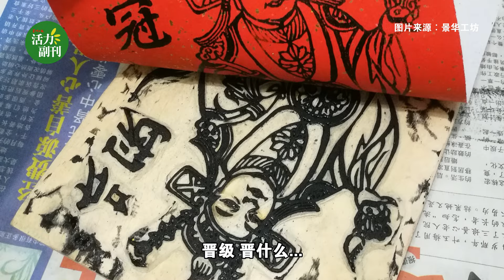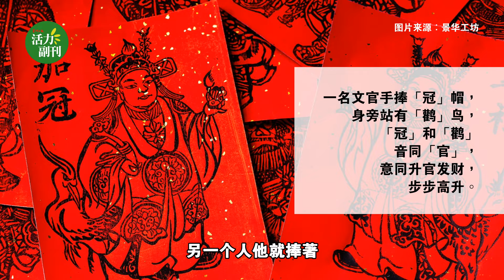木刻版画——门神背后的习俗演变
每逢过年过节，人们总会习惯购买一些年画，贴在门口或墙上，除旧布新，趋吉避凶。然而，市面上所看到的大部分年画，都是使用电脑技术绘制和机器印刷，题材为一般的生肖动物、财神、“春”、“福”等等。

相比之下，以木刻版画全手工制作的年画，就显得有温度而不落俗，它除了包含创作者的技艺和创意，还映射当地人文风俗，是一种富有寓意而珍贵的工艺作品， 惟在市场上并不多见。

槟城景华工坊的董咏祥是一名80后雕刻师，近五六年来着手以木刻版画的方式，制作富有文化习俗意涵的年画，一起跟他走进版画的世界。

（报道：本刊 蒙慧贤 、拍摄/剪辑：本刊 黄琬焮）